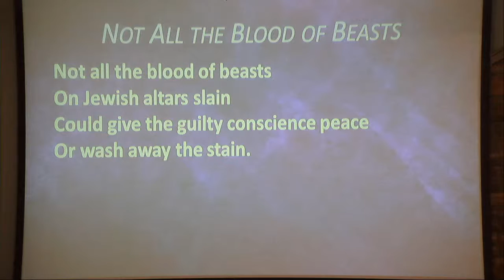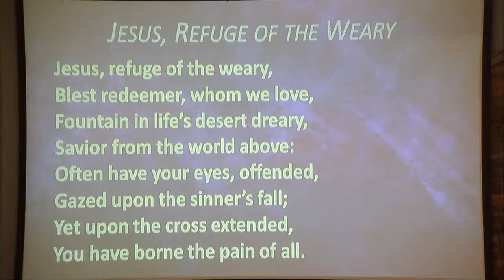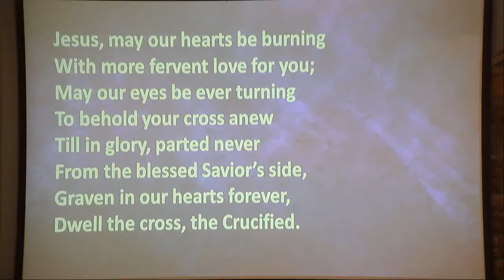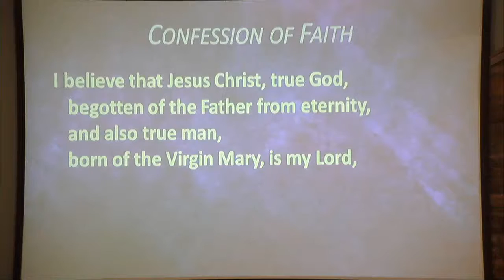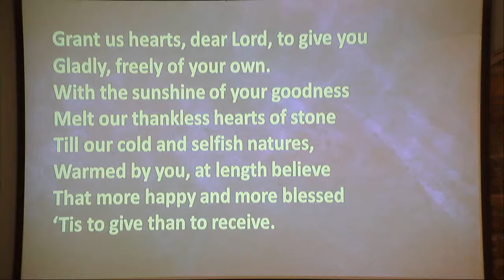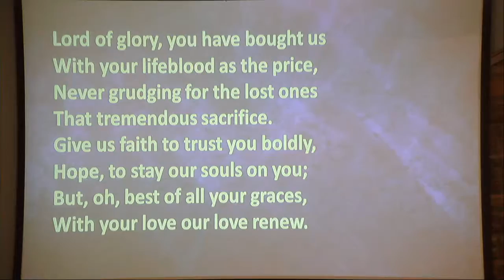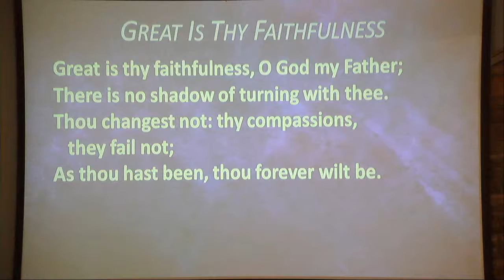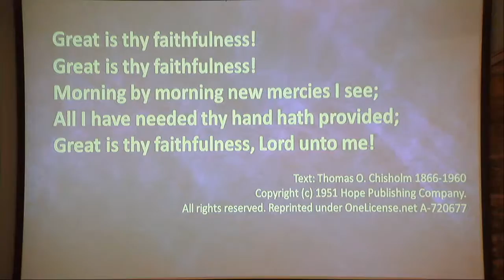03/22/2017 6:30pm Lenten Worship Service